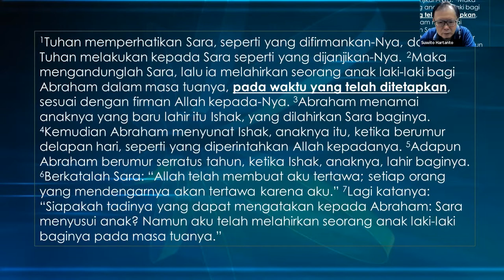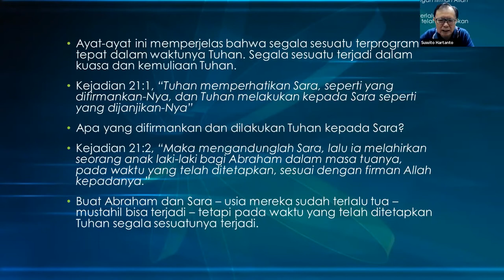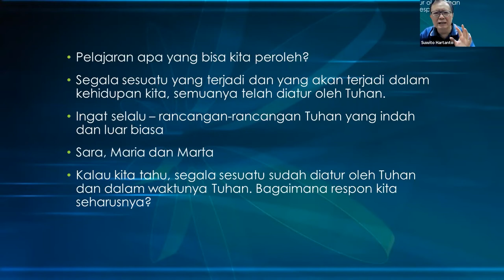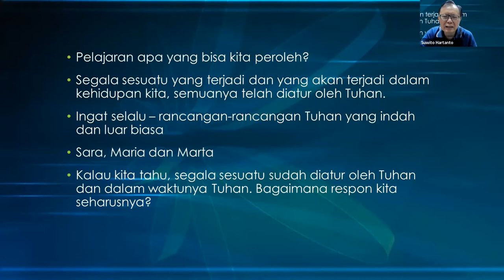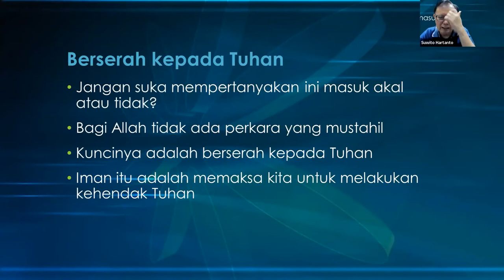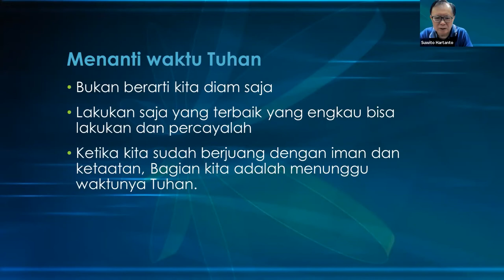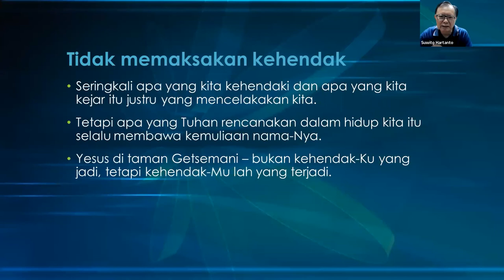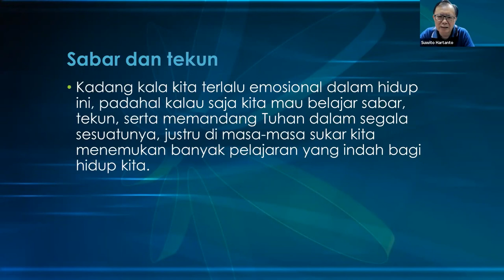Pelita Hidup 27 Juni 2022 - "Waktu Yang Telah Ditetapkan" - Pdt. Suwito Hartanto